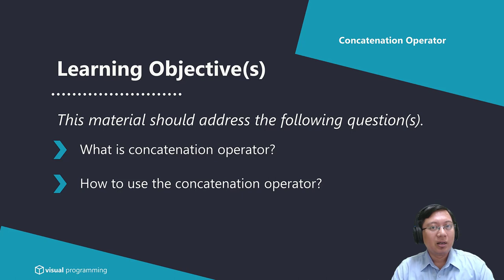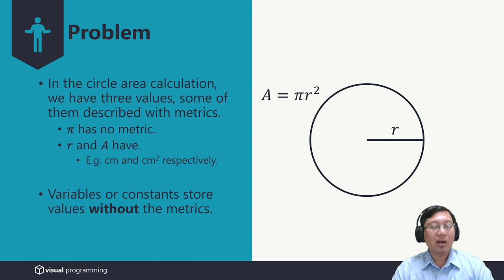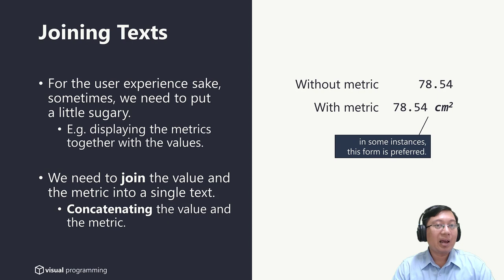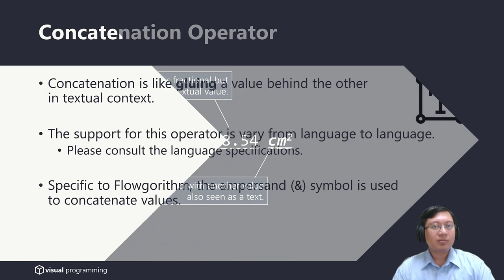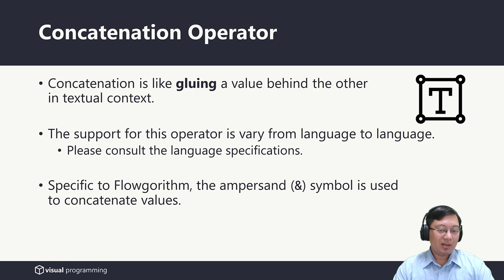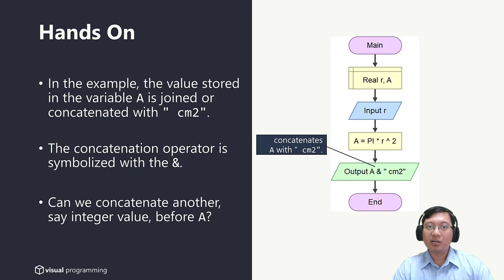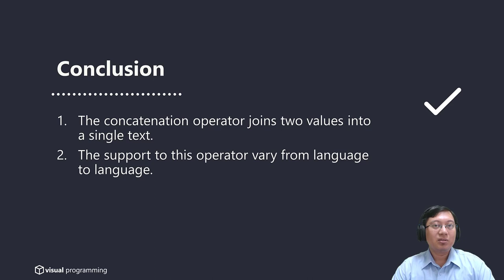Concatenation Operators | Visual Programming | Bahasa Indonesia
Topic: Concatenation Operators
Type : Conceptual

This material should address the following question(s):
1. What are logical operators?
2. How to use the logical operators?

Lecturer:
Mario E. S. Simaremare

Bachelor of Information Systems, Institut Teknologi Del